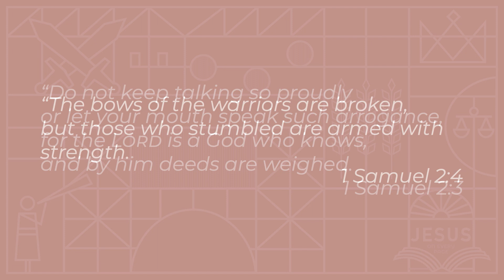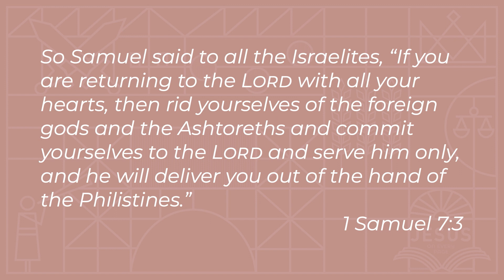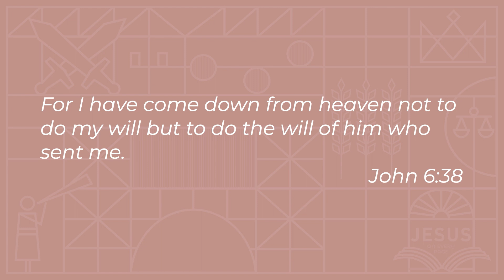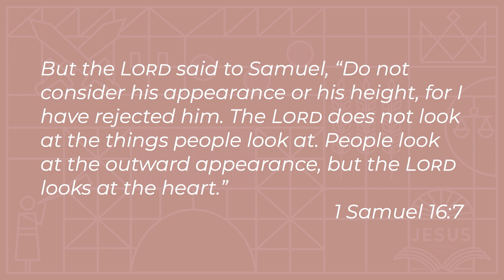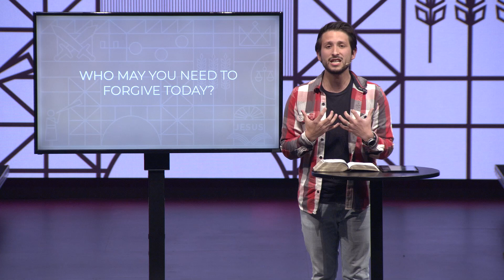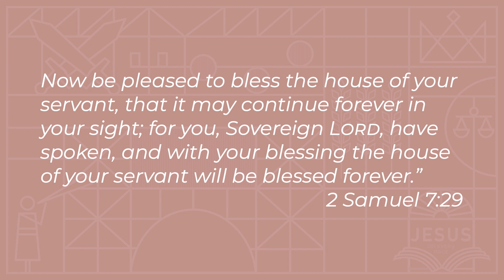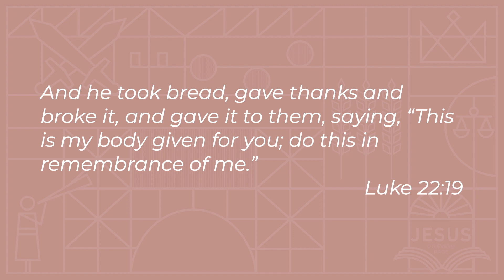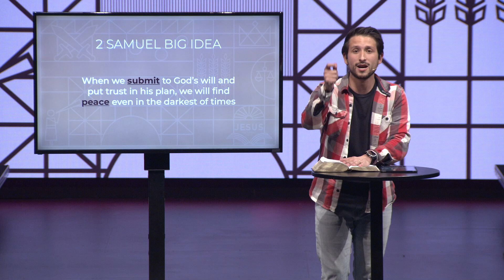Jesus Our True King | Jesus On Every Page (Week 8) | Pastors Claire Colinco and Jason Abasta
Who may you need to forgive today?

1 and 2 Samuel continues the cycle of peoples’ faithfulness and unfaithfulness to God. Even successful and powerful kings failed, and showed that no earthly king will ever be perfect. Thankfully, Jesus is our true and holy King, and His Reign will never end. Join us as Pastors Claire Colinco and Jason Abasta continue our series, Jesus On Every Page.

Follow Along with us in our Downloadable Study Guide -

There are many ways that you can partner with Purpose Church through your generosity to further God's kingdom because we believe that generous people transform the world

We as a church want to reflect on our past to prepare for our future! One of the strongest ways to equip the next generation is to invest in the renovation of our campus facilities. Follow along or get involved with our exciting Building For Generations campaign:

0:00 - Jesus On Every Page (Week 8)
1:58 - 1 Samuel
19:07 - 2 Samuel

Scripture References:
1 Samuel 2, Verses 1-5
1 Samuel 2, Verse 26
1 Samuel 3, Verse 9
1 Samuel 7, Verse 3
1 Samuel 7, Verse 9
1 Samuel 7, Verse 15
1 Samuel 8, Verses 19-20
1 Samuel 16, Verse 7
2 Samuel 1, Verse 23
2 Samuel 7, Verses 8-16
2 Samuel 7, Verses 27-29
2 Samuel 22, Verses 31-32
Mark 1, Verse 35